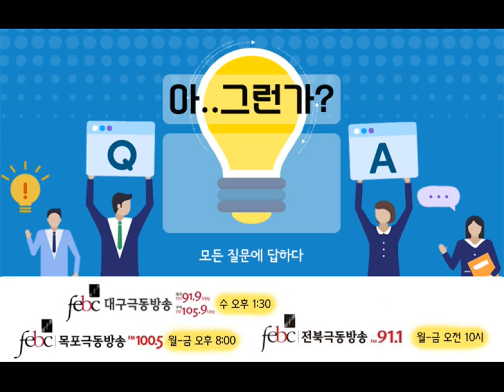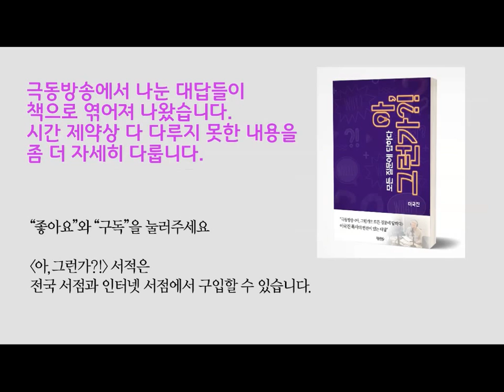큰 소득이 생겼습니다 십일조는 어떻게 해야 할까요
[극동방송 신앙상담 프로그램] 아, 그런가. 모든 질문에 답하다. (방송시간: 전북 월-금 오전 10시, 대구 수 오후 1:30, 목포 월-금 저녁 8시)

질문: 집을 매매하며 생각에도 없던 소득이 생겼습니다. 십일조를 하기엔 너무 큰 금액인데 평소 제가 후원해드리고 싶었던 작은 교회에 나눠서 십일조를 헌금해도 괜찮을까요? 우리 교회는 충분히 크기 때문에 제 기본 십일조만으로도 충분하다고 느껴집니다. 그리고 양도소득세는 제하고 순수익만 십일조를 내야하는 지, 월급 말고 생기는 이익에 대해선 어떻게 처리해야 하나 고민입니다.
( "구독"을 눌러주시고 "좋아요"도 눌러주세요)